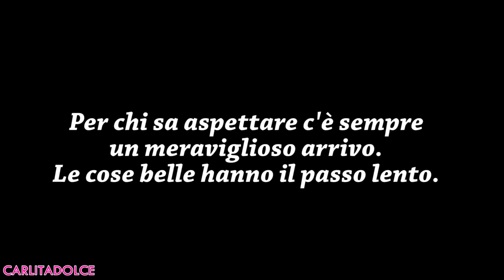COME SPENDO I SOLDI DI YOUTUBE!!!! - VLOG Sabato 10 Dicembre 2016 | Carlitadolce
Ciao ragazze! ^_^
Per tutto il mese di dicembre farò un video al giorno su questo canale, tutti i giorni, anche di domenica ;-)
Vlog molto importante per me, è un periodo difficile, grazie per il vostro supporto, piano piano vi racconterò tutto ciò che accadrà, e giuro che tornerò a stare bene! Vi voglio beneeeeee! Supportatemi con TANTI POLLICI in su.. grazie! TANTI LIKE se volete il Video della NIGHT ROUTINE e TANTI VIDEO VLOGMAS ..o anti-Vlogmas hehe :-D

❤ MUSICAL.LY : Carlitadolce